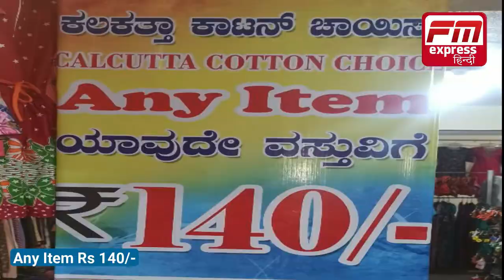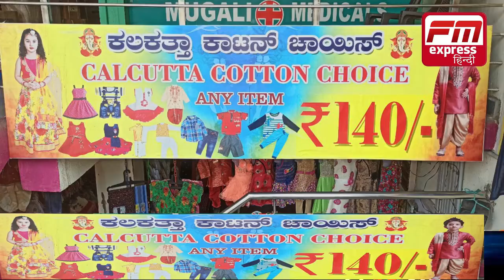MANAV KANKAL MILANE SE MACHA HADKUMP... | FM EXPRESS BIJAPUR NEWS 29-07-2022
BIJAPUR NEWS TODAY HEADLINE VIJAYAPUR Bagalkot news Bijapur News Vijayapur News Muddebihal News Sindagi News Indi News